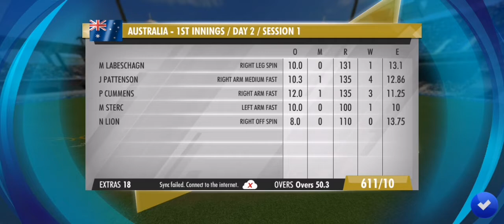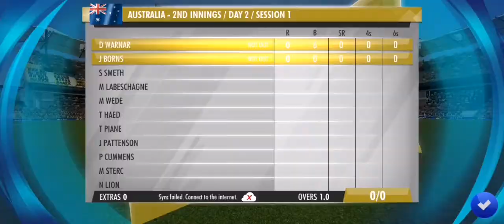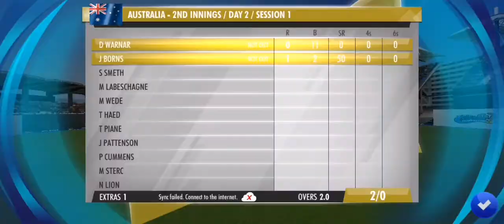FUNNY CRICKET RUNOUT KHOLI AND RAHUL |WCC3 | TGMG tamil tamil gaming தமிழ்